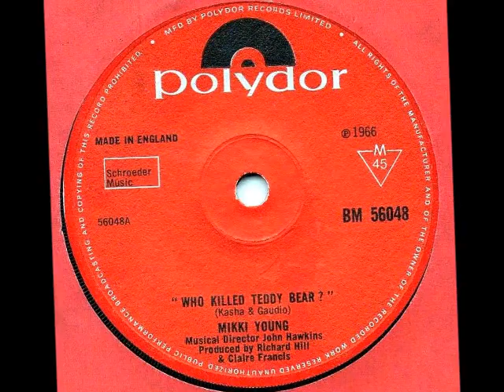Mikki Young - WHO KILLED TEDDY BEAR? (1966)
NO COPYRIGHT INFRINGEMENT INTENDED - (Polydor  56048)  Out of England, this tune composed by Al Kasha and Bob Gaudio was utilized as the theme song in the opening credits of the now cult classic film, 'Who Killed Teddy Bear?' starring Sal Mineo and Juliet Prowse.  Premiering in September 1965, Kasha and Gaudio along with Charles Calello provided the soundtrack for the film and oddly, the vocalist featured on the title song was not noted in the credits.  In July 1965, Variety magazine reported that Vi Velasco would sing the theme song in the picture and United Artists Records planned to issue it on a single release as well as include it on a soundtrack LP, both of which would sadly, never materialize.  It has been since documented that a vocalist by the name of Rita Dyson provided the uncredited vocal performance of the stunning film version of the song during the opening sequence.  A single version of 'Who Killed Teddy Bear?' was issued in December 1965 by Leslie Uggams on Atlantic Records as the flip side to 'Don't You Ever Care'.  Across the pond, Claire Francis, who in early 1965 had transplanted herself there from New York City, was working as a producer with Polydor Records.  One of her early productions was a nearly note for note copy of the motion picture version of 'Who Killed Teddy Bear?' by unknown vocalist, Mikki Young, which was released in the UK on Polydor Records in early January 1966.  Very moody and somewhat James Bond Theme sounding, the record sadly, came and went without a trace.  Claire Francis, would go on to produce at least 25 records, including her own during her tenure at Polydor.  More recently, in 2007 an excellent cover version of this song was recorded by, Josie Cotton and is highly recommended.

Link to hear the original film version of, 'Who Killed Teddy Bear' by RITA DYSON: